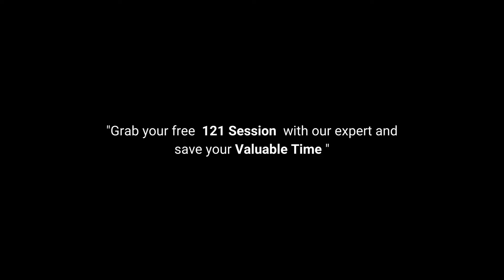Furniture Project at Rakeja's Residence, Delhi | TIS LIVING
Rakeja's Residence, Delhi | TIS LIVING